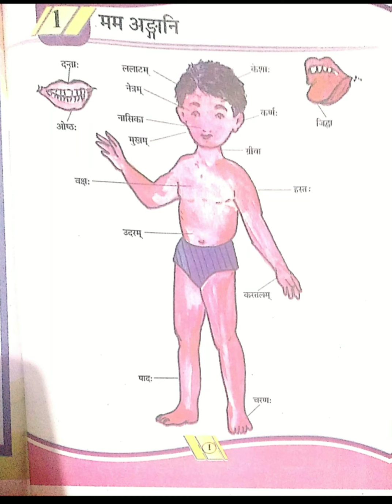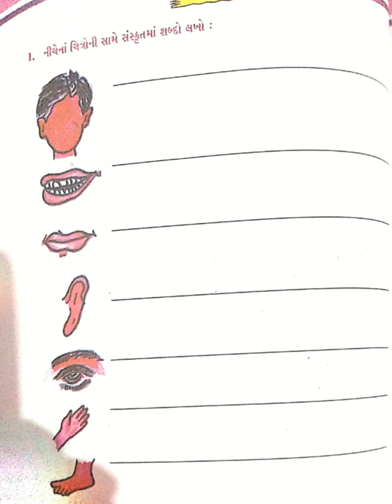ધોરણ : 6 || સંસ્કૃત || પાઠ : 1